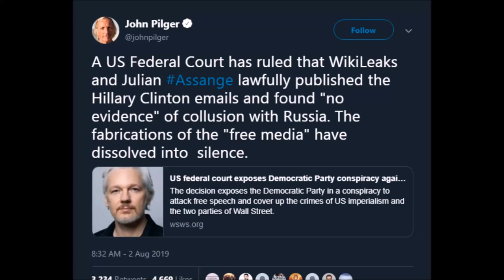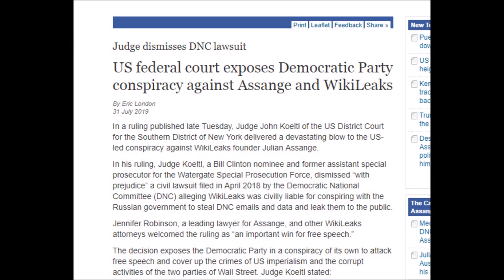A US Federal Court has ruled that Julian Assange lawfully published the Hillary Clinton emails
A US Federal Court has ruled that WikiLeaks and Julian Assange lawfully published the Hillary Clinton emails and found no evidence of collusion with Russia

37LUdfQciq5U7PAFN2TtnCToeRdvKaZmnF

qz8h9u8ewyl7mxy5r8mf2gnf3mv483nkzywc065hlg

ETH ADDRESS
0x201F65Dd8b8C6Ca6Eb31059B4D6f6A6D7a611527

M9QRgsj7xye71fGZ38BSBnvdWA8H8GeSCV

17 U.S. Code § 107 - Limitations on exclusive rights: Fair use fair use of a copyrighted work, including such use by reproduction in copies or phonorecords or by any other means specified by that section, for purposes such as criticism, comment, news reporting, teaching (including multiple copies for classroom use), scholarship, or research, is not an infringement of copyright. Fair Use in US copyright law excerpts of copyright material may, under certain circumstances, be quoted verbatim for purposes such as criticism, news reporting, teaching, and research, without the need for permission from or payment to the copyright holder.